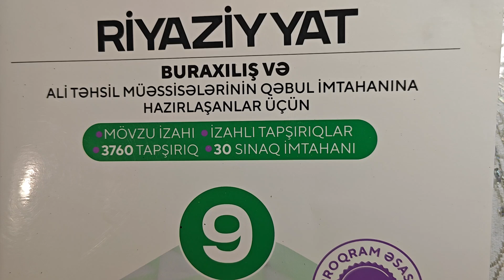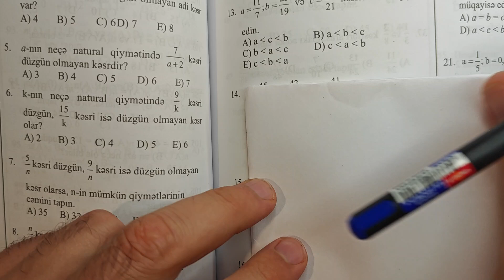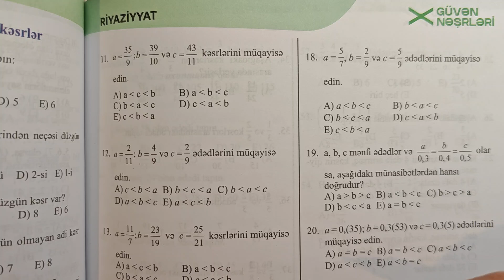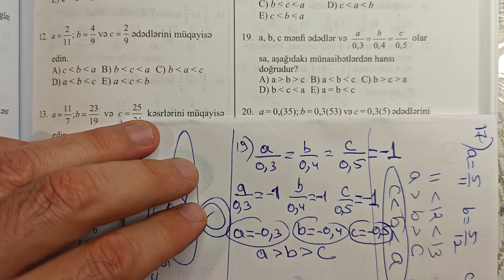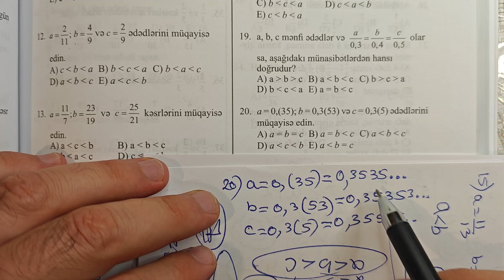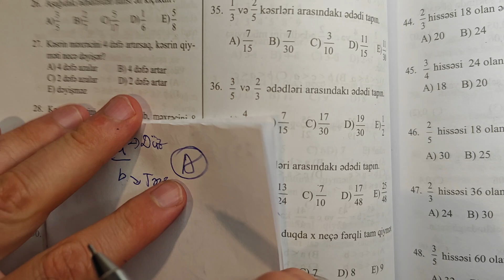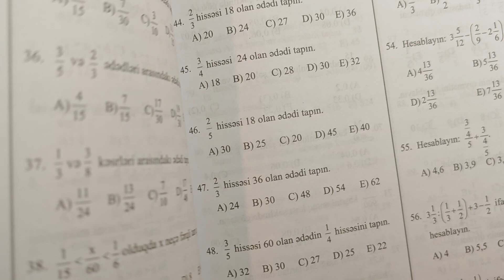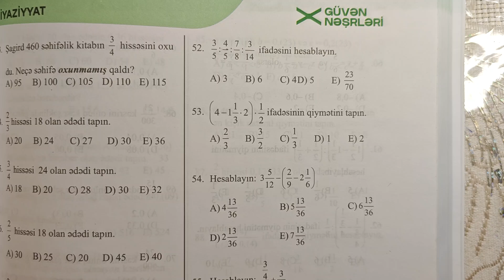🔥Adi və onluq kəsrlər (1-59) . 9 sinif güvən buraxılış riyaziyyat 2024-2025